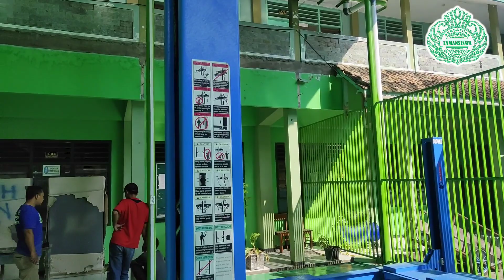Bengkel Spooring & Balancing SMK Tamansiswa Mojokerto KEREN BANGET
BAGUNAN Baru Teknik Kendaraan Ringan Otomotif